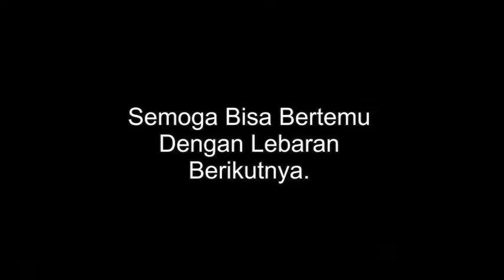Dokumentasi Lebaran 2016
Semoga Bisa Ketemu Lebaran tahun-tahun berikutnya. Ya Allah kabulkanlah...aamiin.